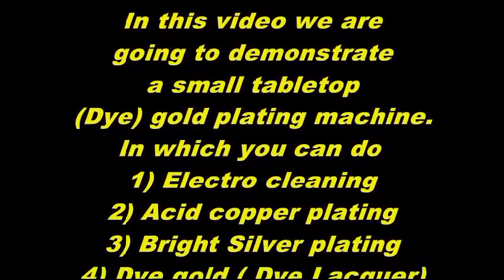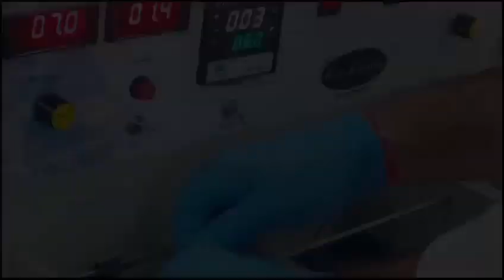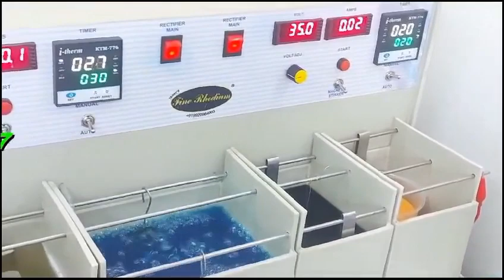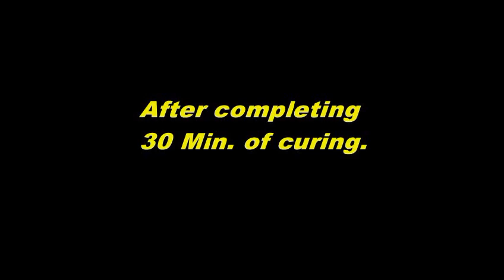How to do jewellery plating easily at home | gold plating machine | DIY plating | Dye gold plating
small table top plating machine for jewellers, hobbyist, experimentation...etc
Fine Rhodium, Mumbai ,  India is electroplating plants and machine manufacturer.

This is demonstration of tabletop plating machine for copper plating, silver plating & dye (gold) lacquer electrophoresis coating and curing.

Here we have shown following process for .
1) electro cleaning
2) Acid copper
3) Bright Silver
4) Dye lacquer ( dye gold)
5) Oven curing

Table top machine has following features...
1) 2 CVCC rectifiers one for electroplating (0-12V) another is electrophoresis
     (0-80V)
2) 3 tanks of 3 liters each and 1 tank of 5 liters
3) 1 pc air agitation in acid copper tank
4) 1 pc magnetic stirrer in dye lacquer tank.

Note :  Do not use any chemicals bare hands and without protection. Always consult knowledgeable person before performing these processes. Do not do any process without taking proper precautions.